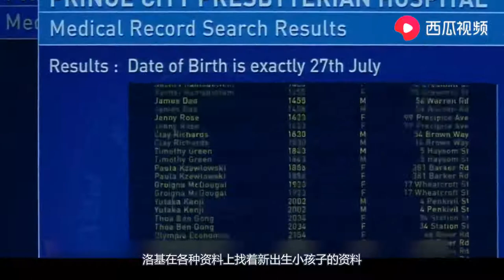男子戴神奇面具与妻子睡觉，生下婴儿自带异能，嘴巴张开比盆子大